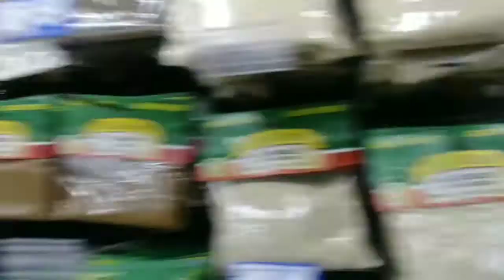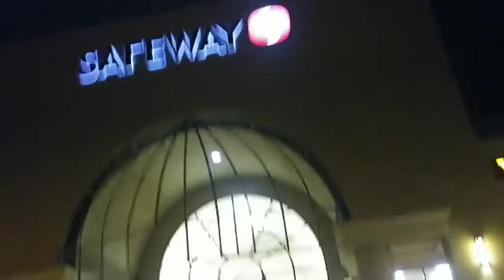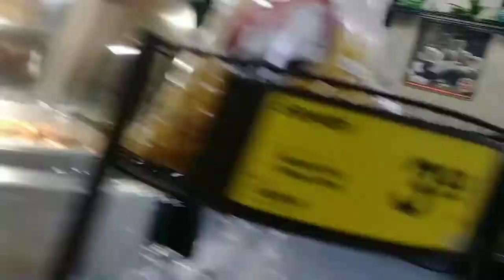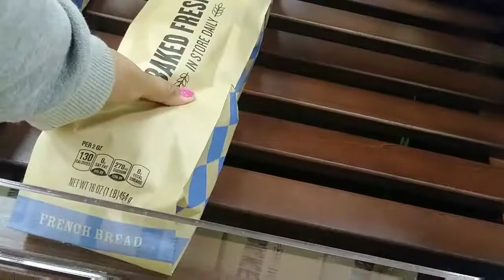Fabi Ortiz Comprando cosas importantes | Vlogs en Salinas, CA